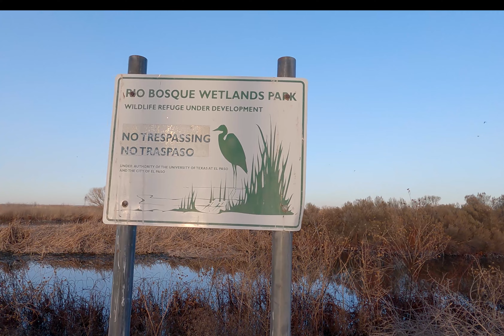Rio Bosque Wetlands Socorro/El Paso Texas in february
a quick walk around in elpasotexas riobosque wetlands at sunset to look at the wildlife we have there . crows ravens specially they gathered there in large numbers.